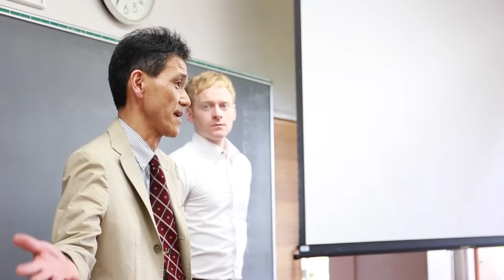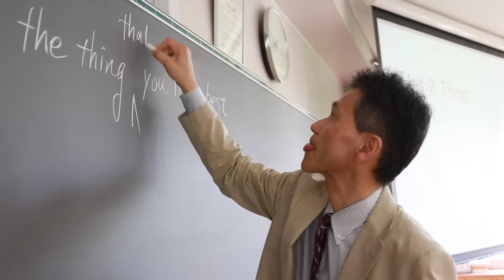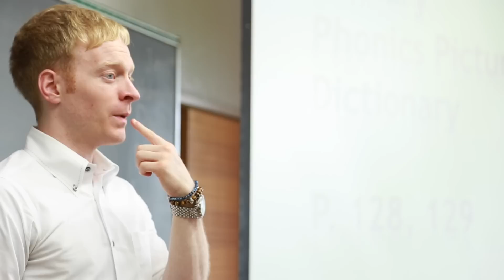【学校紹介動画】武庫川女子大学附属 － グローバルのその先へ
中・高・大の１０年一貫教育で、将来社会で活躍し貢献できる女性を育成する武庫川女子大学附属中学校・高等学校。
今回は英語教育に特化したＳＥ（スーパーイングリッシュ）コースでの取り組み内容を紹介しています！
一貫教育校だからこそできる、大学受験にとらわれない「英語 “で” 理解し、考え、表現する」教育の、ほんのさわりの部分をご紹介。
中学２年生ですでに海外からの留学生とグループワークを行っています！